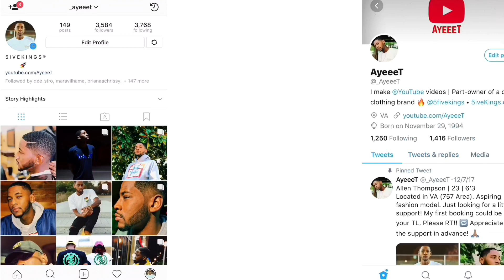NAV - Tap ft. Meek Mill (Official Audio) 🔥 REACTION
Reacting to NAV new song “Tap” (Feat. MeekMill) from his new album ‘BadHabits’ 🔥